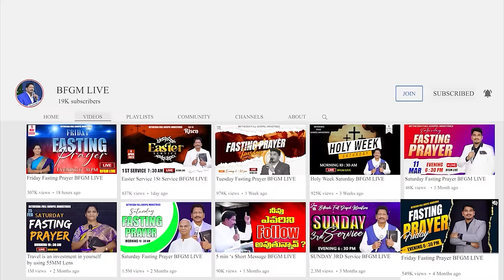Today's promise 08.09.2024 | BFGM LIVE